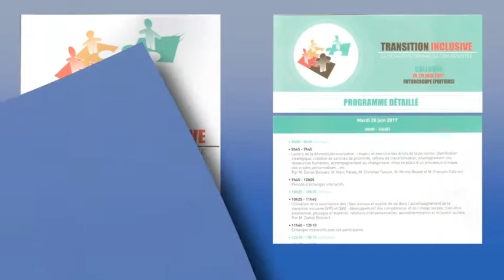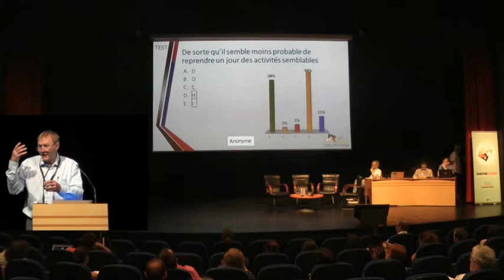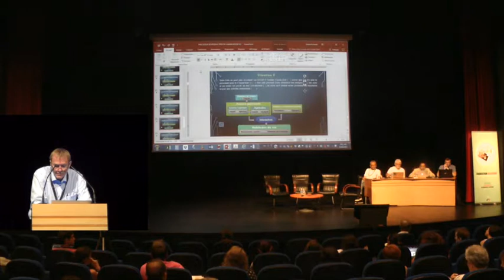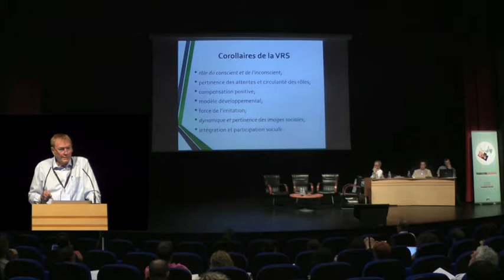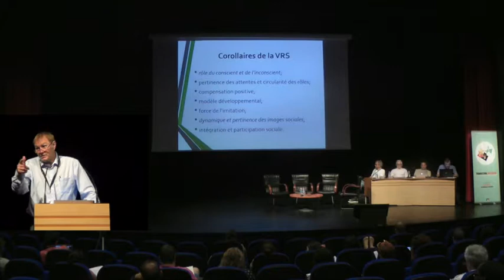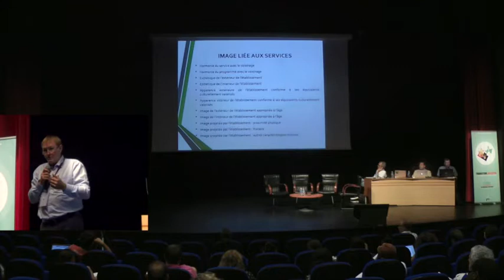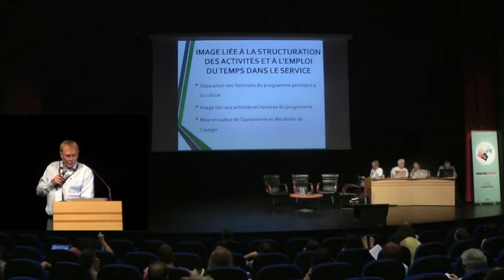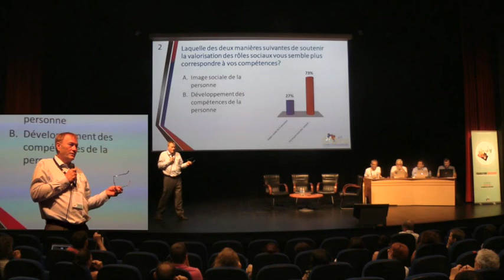6 conférence la valorisation des rôles sociaux